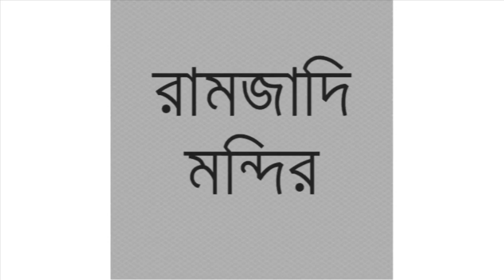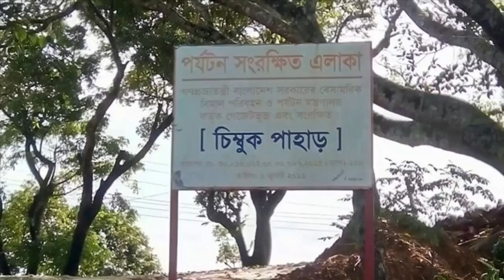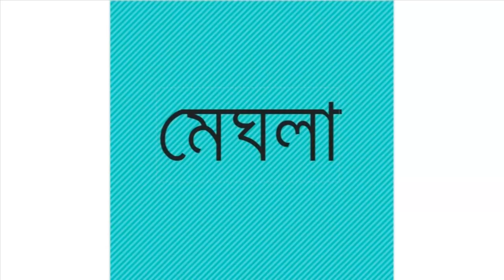Top 10 Tourist Attraction Place to visit in Bandarban | Most beautiful place of hill side Bangladesh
Nilgiri :

Nilgiri or Nil Giri or Neelgiri is one of the tallest peaks and beautiful tourist spots in Bandarban, Bangladesh. Nilgiri is about 3500 feet high and situated at Thanchi Thana of Bandarban district in Bangladesh. Nilgiri is about 46 km south of Bandarban on the Bandarban-Chimbuk-Thanchi road. Beside this Nilgiri spot travelers and tourists can also roam around the Mro villages. Their colorful culture and living style are surely an unexplored experience for the visitors and tourists.

Golden Temple

The Buddha Dhatu Jadi is a Theravada Buddhist temple known as the Bandarban Golden Temple. The Buddha Dhatu Jadi is located at Pulpara, 4 kilometer from Balaghata town and 10 kilometer from the remote Bandarban hill district in Bangladesh. The Bandarban Golden Temple is the largest Theravada Buddhist Temple with the second largest Buddha statue in Bangladesh

Chimbuk Hill and Tribal Villages:

Chimbuk hill is the third highest mountain in Bangladesh. Chimbuk is one of the most familiar tourist spots in Bandarban, Bangladesh. Chimbuk hill is just 26 kilometer away from Bandarban sadar. Chimbuk hill is about 2500 feet high above sea level of Bangladesh. The road of this area is zigzag. So if a traveler rides in a jeep it will be adventurous and charming. While the jeep will be moving through the various indigenous villages of Bandarban, Bangladesh

Meghla Tourist Spot:

Meghla Parjatan Complex is one of the most amazing tourist spots for the travelers and tourists coming from all over Bangladesh and world. Meghla is in the contiguous area of the Bandarban hill district council on the gateway of Bandarban, maintained by Bandarban district administration

Mirinja Parjatan:

Mirinja tourist spot (Parjatan complex) is situated at Lama upazilla of Bandarban district in Bangladesh. Mirinja is a wonderful tourist spot in Lama, Bandarban. Mirinja is about 1500 feet high from the sea level of Bangladesh. In good weather, travelers and tourists can see the Maheskhali Island, Bay of Bengal, Matamuhuri River and Lama upazilla at a glance.

Nilachal Tourist Spot:

There is another beautiful place to see near Meghla, which is called Nilachal, maintained by Bandarban district administration. Nilachal is known as tiger hill. The view of Nilachal is so spectacular for snapping. Nilachal is the nearest tourist spot from Bandarban town, Bangladesh. Nilachal is situated at Tigerpara. Nilachal is near about 2000 feet above the sea level and 5 kilometer away from the Bandarban town.

Shoilo Propat:

The waterfall named Shoilo Propat or Shoylo Propat at Milanchari, Bandarban, 4 km from the town on the road to Thanchi from Bandarban town. Shoilo propat is also an excellent site, maintained by Bangladesh Parjatan, the national tourism promotion corporation of Bangladesh

Prantik Lake:

Prantik Lake is really a beautiful tourist spot in Bandarban district of Bangladesh. Prantik lake of Bandarban is surrounded by many kind of plants and trees. This amazing place – Prantik Lake will certainly attract tourists minds. Prantik Lake is an ideal place for travel. Prantik Lake located in a village named “Holudia” near the Keranihat-Bandarban Road. Prantik Lake is 14 kilometer away from Bandarban town.